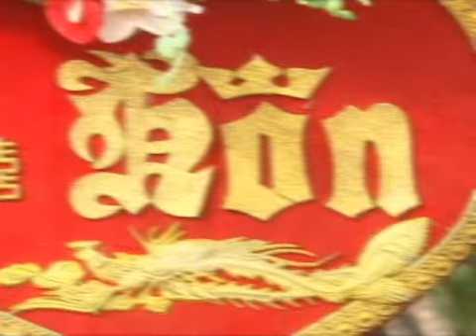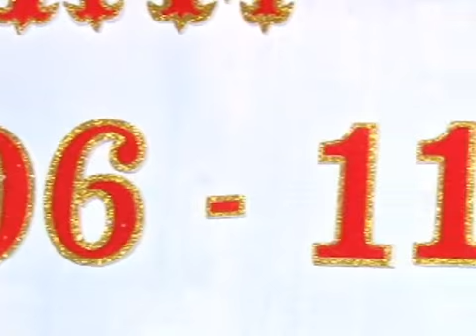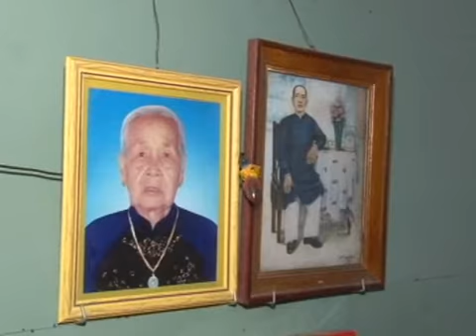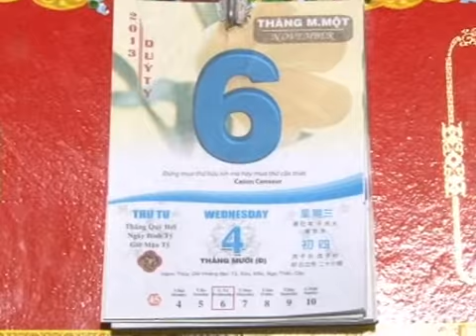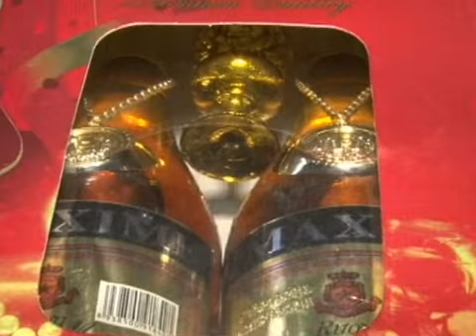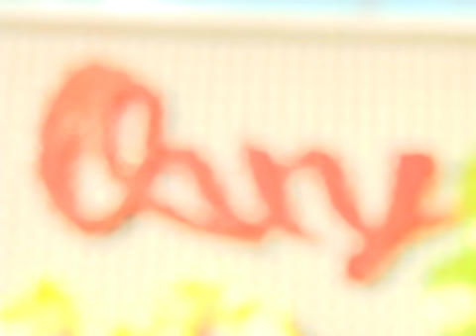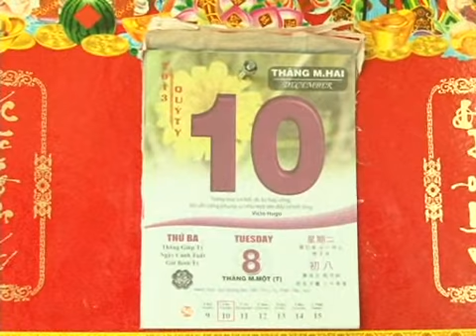my cam & van hien 1